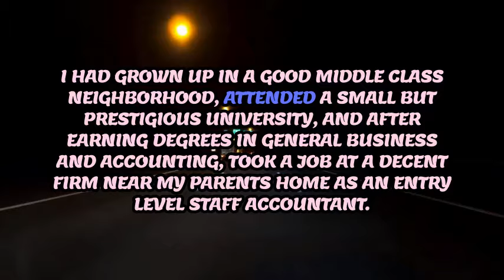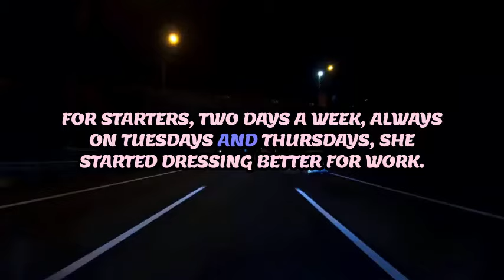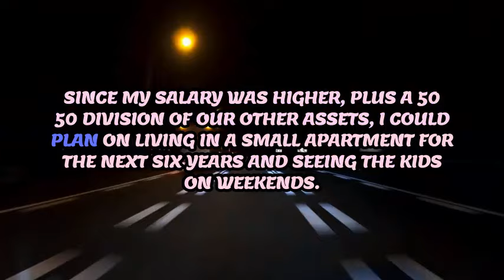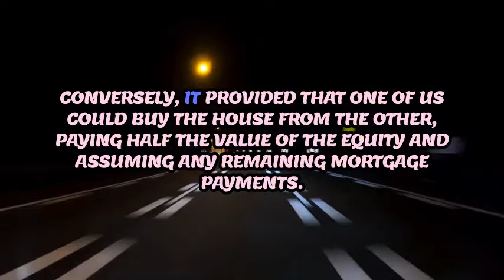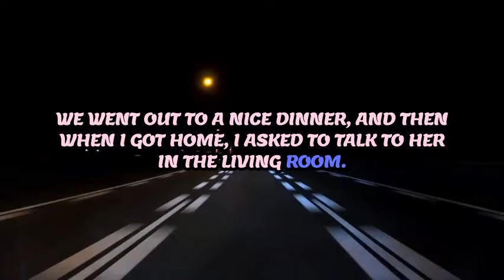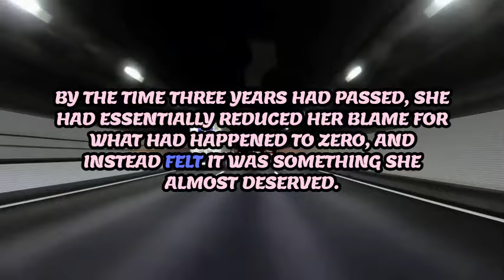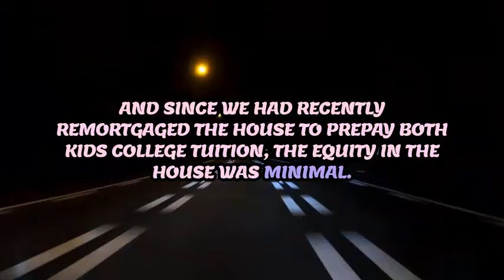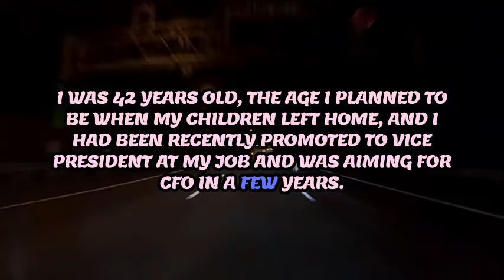No Forgiveness: A Cheating Story You Won't Believe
In this gripping story, we dive deep into a shocking tale of betrayal and heartbreak. Join me as I recount a personal experience that challenges the boundaries of trust and loyalty. What happens when love is tested by infidelity? Discover the unexpected twists and raw emotions that unfold in a situation you won’t believe. Whether you've experienced betrayal or just want to hear a captivating narrative, this video is sure to resonate.